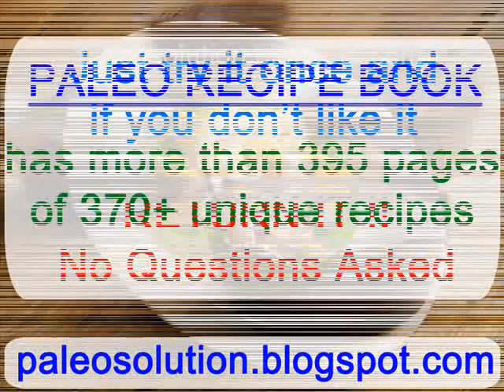Romantic Dinner Recipes - Paleo Recipe Book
simple dinner recipes for two
easy meals to make
valentine dinner ideas
valentine dinner recipe
romantic dinners recipes for two
good recipes
easy dinner recipes for 2
good easy dinner recipes
healthy dinner meals
quick recipes for dinner
meal ideas for dinner
romantic dinner menu recipes
simple dinner ideas
shrimp recipes
healthy dinners for two
what to cook for romantic dinner
dinner recipe of the day
rachael ray recipes
cooking a romantic dinner
dinners for two recipes
recipe finder
great recipes
meal recipes
best dinner recipes for two
quick chicken recipes